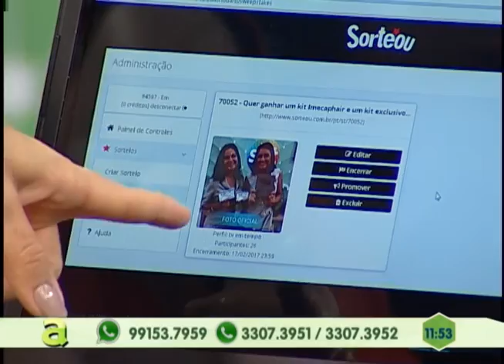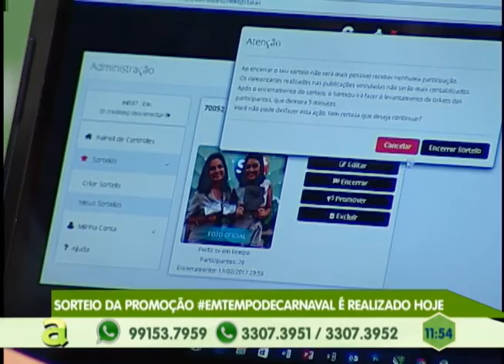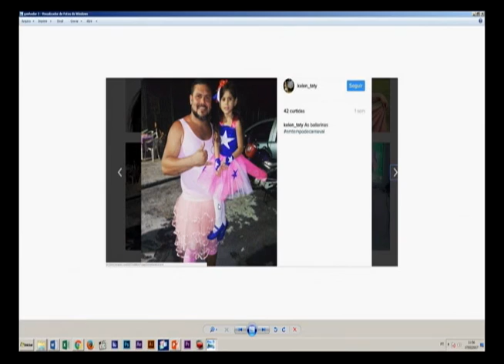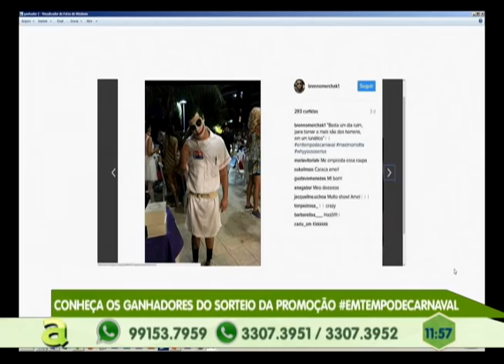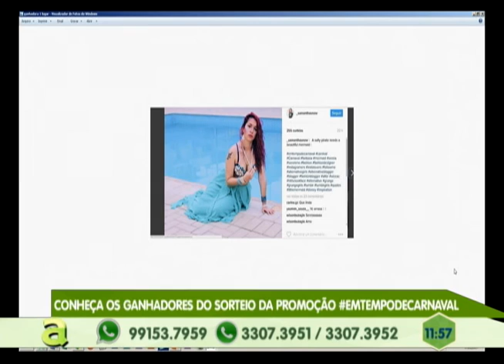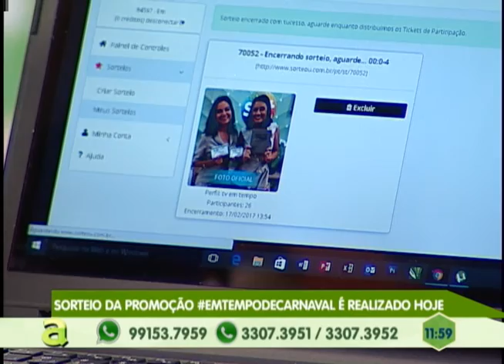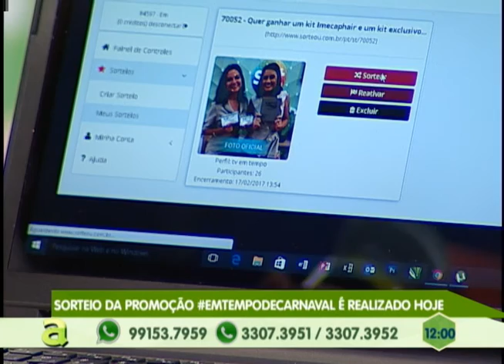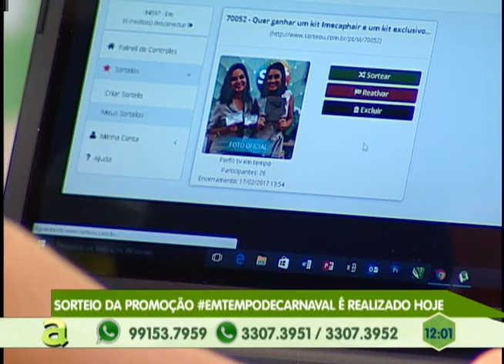Fast empata jogo contra o Vila Nova, mas não segue para a 2ª fase da Copa do Brasil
03º BLOCO AGORA 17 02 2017 - Fast empata jogo contra o Vila Nova, mas não segue para a 2ª fase da Copa do Brasil